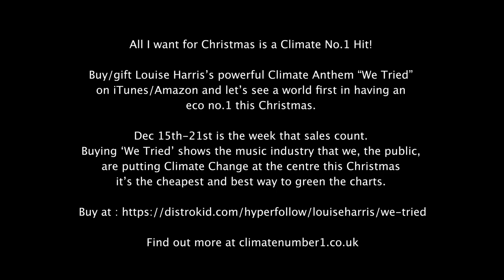We all sing Louise Harris' climate song We Tried to support making it Christmas no.1. BUY IT NOW!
Louise was invited to come and perform with us in what would have been the first live performance of her powerful Climate Anthem “We Tried” with strings and grand piano. The performance would have been to support her campaign to make “We Tried” the first ever Climate song to be Christmas No.1 Hit. However, ironically, due to flooding (made more likely/severe by climate change) on her route Louise couldn’t get to the gig! So we decided we would all sing it instead, and pasted QR codes to the link to buy the track on iTunes all over the room so we could all buy it on the night.

🎄 📣📢 ALL I WANT FOR CHRISTMAS IS A CLIMATE NO.1 HIT!📢📣🎄

Having a climate Christmas no.1 would keep climate change in everyone's minds this Christmas and Louise Harris' powerful anthem "We Tried" is the perfect song to do it!  The key sales week that counts towards Christmas no.1 is Dec 15th-21st!

Let's get Louise to Christmas number 1 by:
-buying it
-sharing it
-singing it!

Why not busk it in the City centre?!

For instruction on how to buy on iTunes & more info about the campaign

Notes: Lyric error in performance - Chorus 1 line to should be "While we lose everything" not "There's too much everything".

A big thanks to my band, Christopher Dance, Lisa Rowe and Anita Munson for learning this on the night with only one runthrough, and to filmmaker Arwen Stickland for doing what she could to film against the difficult limitations of the venue layout.